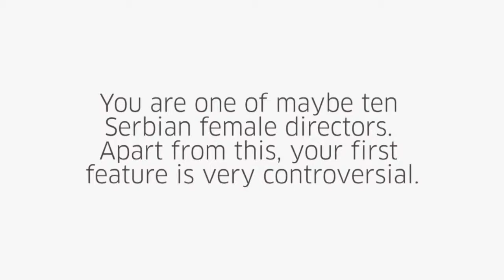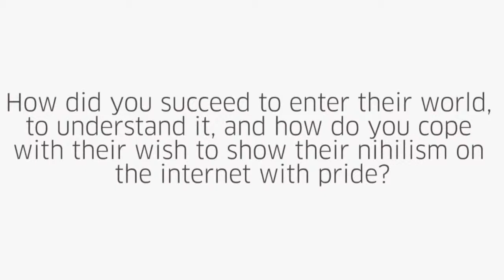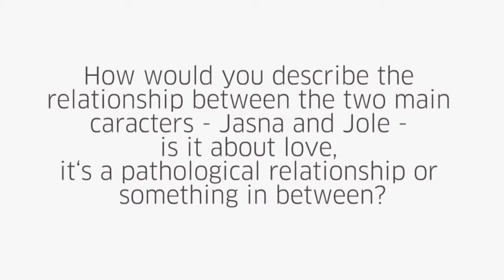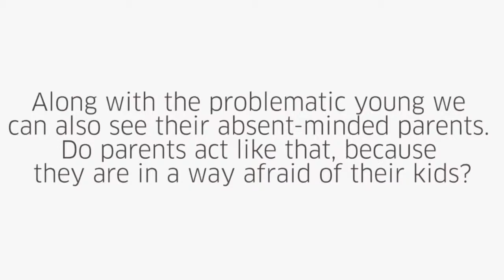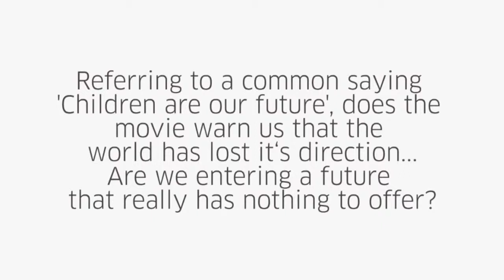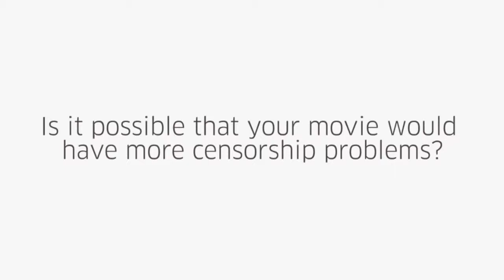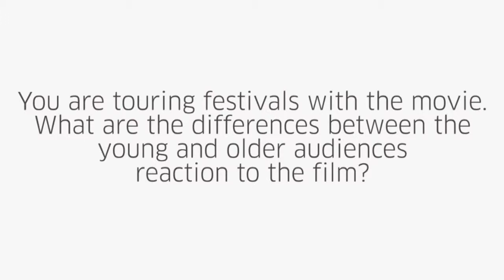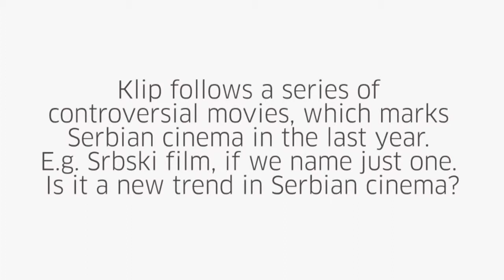ArtistTalk.eu: Maja Milos (SR)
Ljubljana

Maja Milos talks about her first film “Klip” (2012), which won among others also the first prize at the 23rd […]

Maja Milos talks about her first film “Klip” (2012), which won among others also the first prize at the 23rd Liffe (Ljubljana Film festival). The Serbian director presents her new movie that speaks of the everyday life of teenagers in Serbia. This controversial film speaks about sexuality and identity among teenagers, and presents their life heavily underlining the influence of technologies (social networks, photo and video media) on their values, beliefs and feelings. In relation to this movie, we discussed her views on the problems of these new generations, their values or lack of them, the loss of identity and the difficulties that they are facing. Perhaps most importantly, how the film reveals not only their views, but also generational gaps and our own prejudices.

At the end some consideration about the crew and actors and the reaction of the public to the movie.

This interview was recorded during 23rd Liffe, Ljubljana 2012.